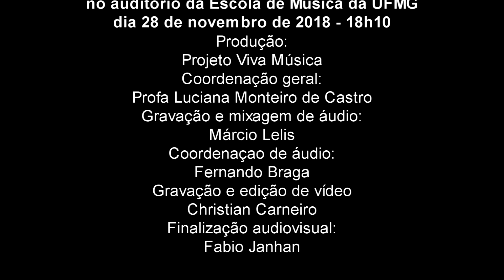"Manhã" - Ernani Braga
Evan Megaro (piano) / Celina Delmonaco (voz)

Gravação realizada ao vivo no auditório da Escola de Música da UFMG dia 28 de novembro de 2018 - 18h10

Produção:
Projeto Viva Música
Coordenação geral:
Gravação e mixagem de áudio:
Márcio Lelis
Coordenação de áudio:
Fernando Braga
Gravação e edição de vídeo
Christian Carneiro
Finalização audiovisual:
Fabio Janhan